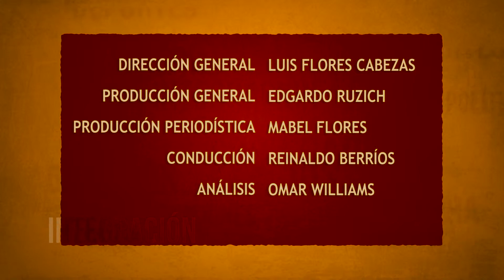MASA CRITICA 41.3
Con Hugo Gutiérrez - PC - Abogado, Diputado por Tarapacá , Renzo Trisotti - UDI - Abogado, Diputado por Tarapacá y Cristian Jamett - Pro - Sociólogo, Doc. Estudios Latinoamericanos